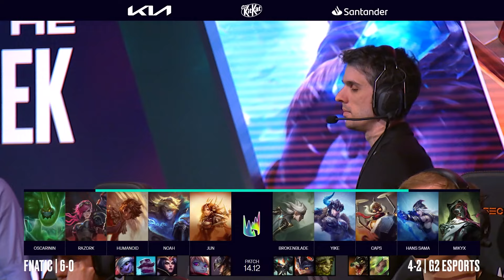FNC vs G2 Highlights LEC Summer 2024 Fnatic vs G2 Esports by Onivia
OniviaLPLhighlights brings you the best game recap and analysis for LPL games!